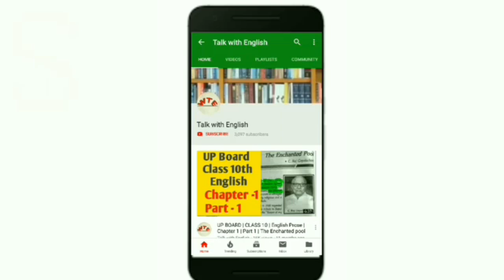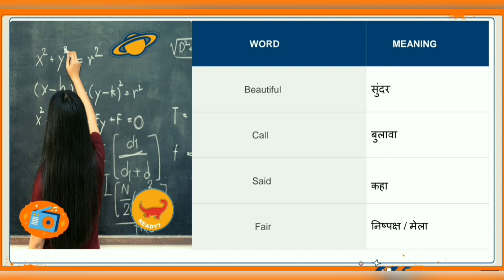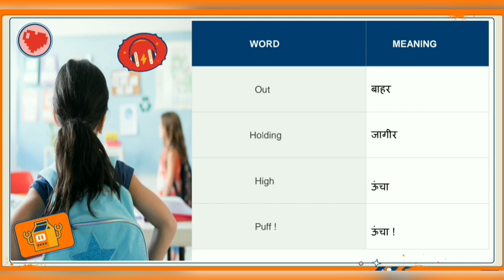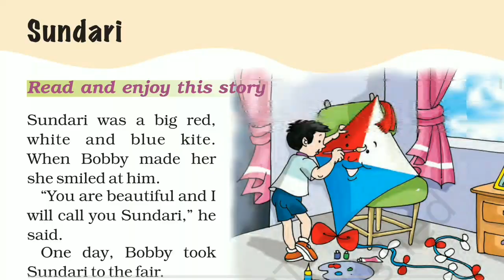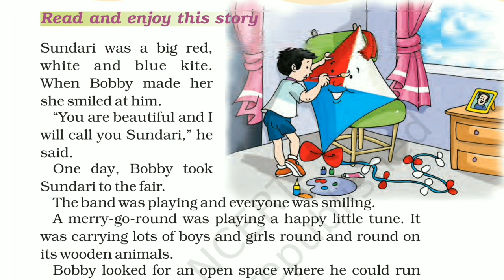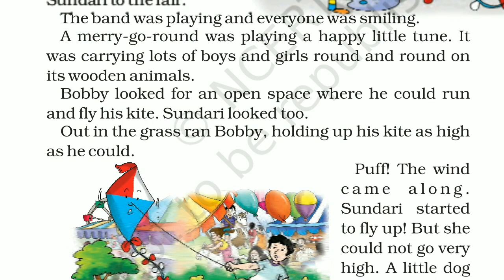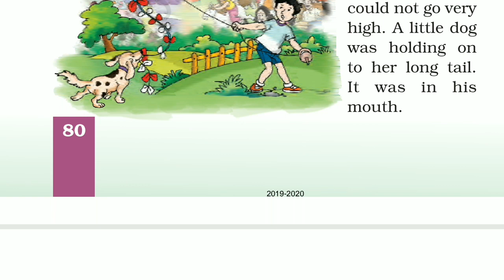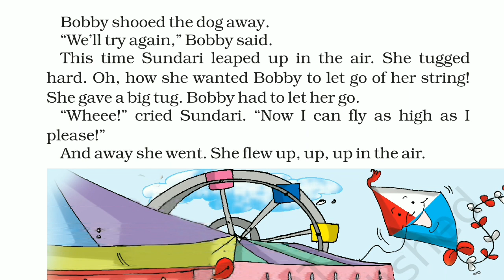CBSE BOAD📖 | Class 1 | Sundari |English | Unit - 7 | lesson - 2